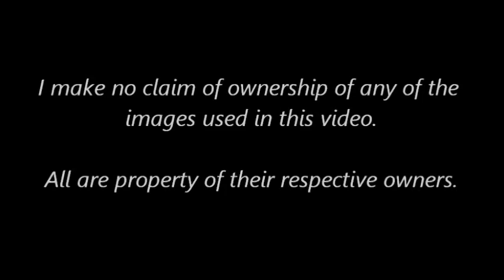Rare & Extremely Strange Military Vehicles Real Pictures Only OPTV